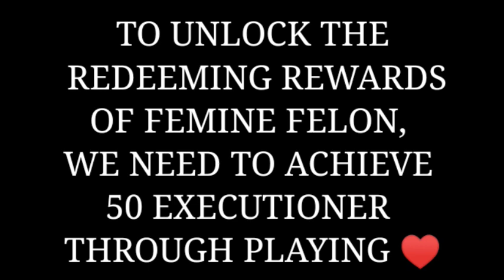Redeeming New skin ✔️ FAMINE FELON //Moon Gamer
Hi gamers!
We got another free skin from RAMPAGE event!
Hurry up! Don't miss out to redeem the rewards!